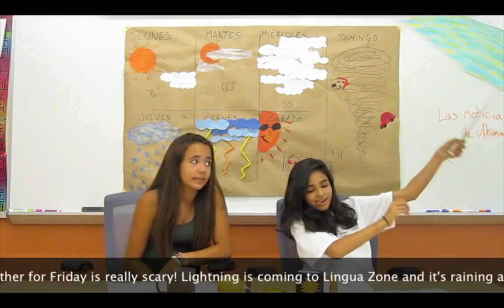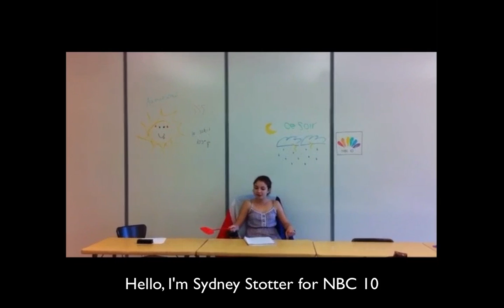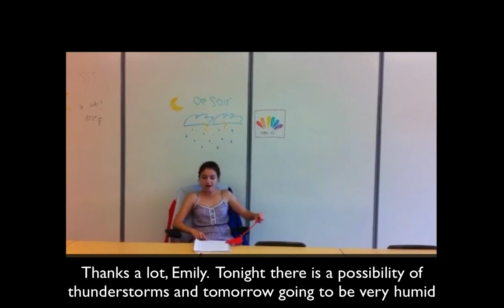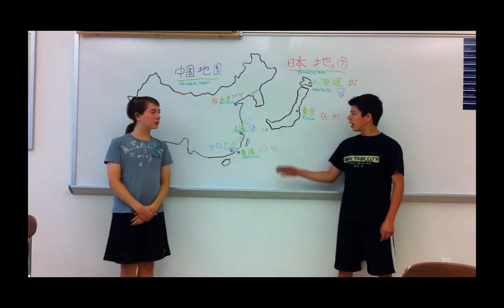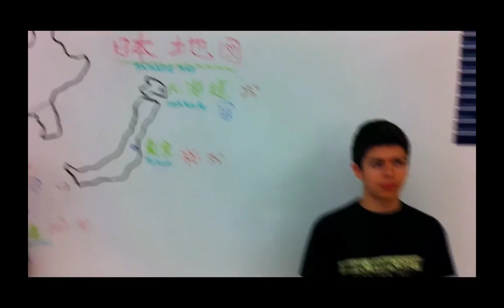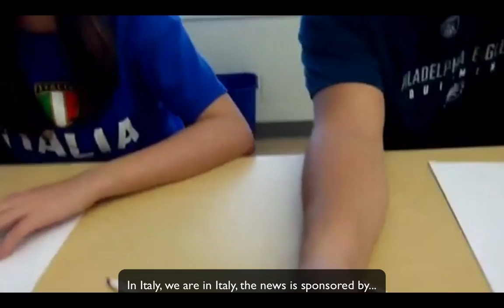Watching TV at Camp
A collection of videos made a LinguaZone Language Camp 2011. Each language has its own "channel" on TV! It seems like the broadcast was interrupted at the end somehow...